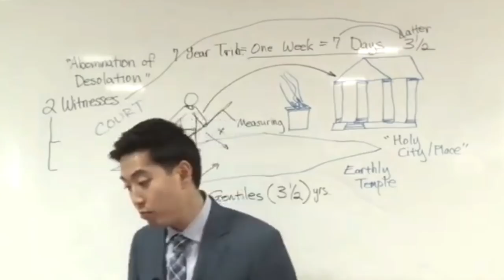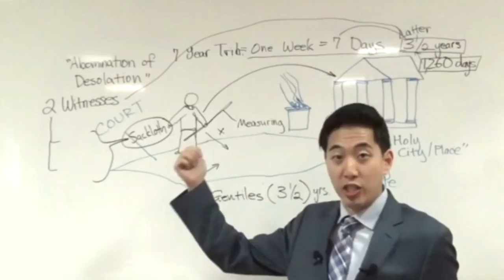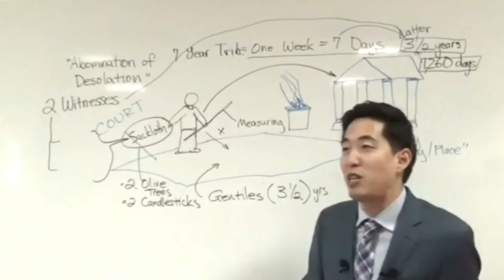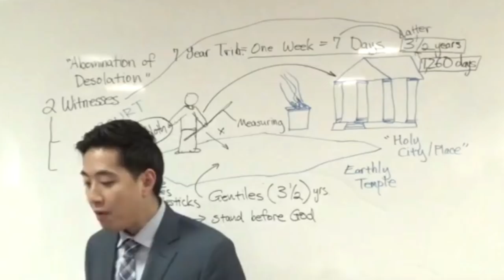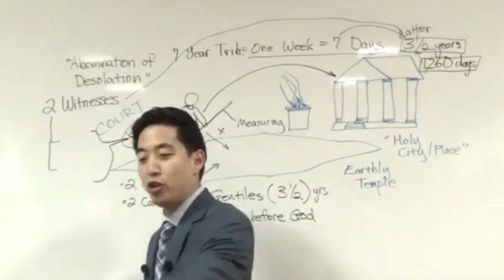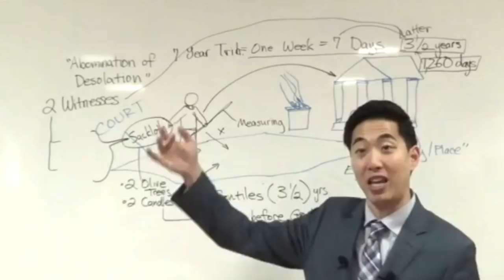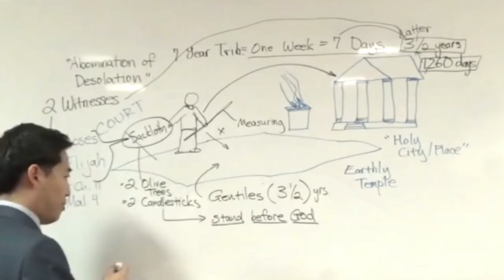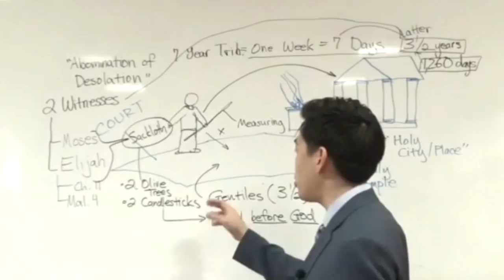What Will Moses and Elijah Do In The Tribulation? (Rev. 11:4-6) | Dr. Gene Kim